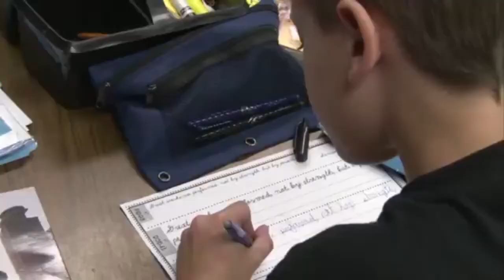Bill would make cursive writing a requirement in Arizona schools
Students in third grade at Starline Elementary School in Lake Havasu City are picking up their pencils, and learning cursive writing.